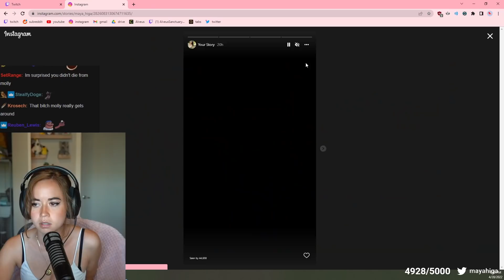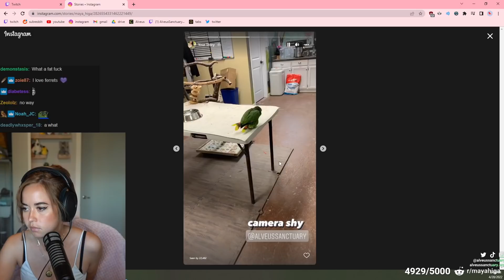Maya (Mayoh) REVEALS her situation with Prezoh...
OMG CONGRATS MAYOH AND PREZOH! (xqcL)

Maya is back from Coachella and talks about Prezoh! She also talks about the guy who edits this channel and how he is so cool and chill! Lots of funny and interesting moments so grab some snacks and enjoy!